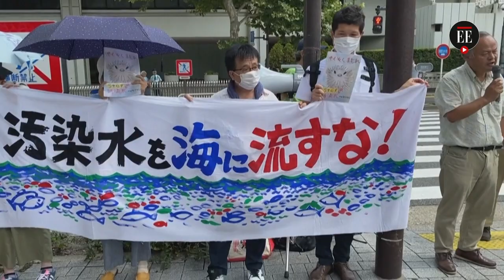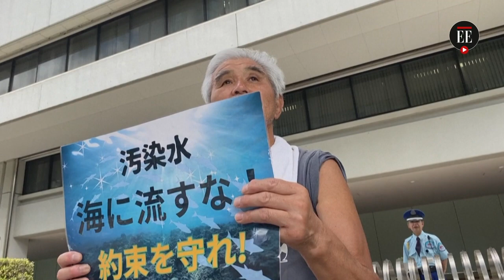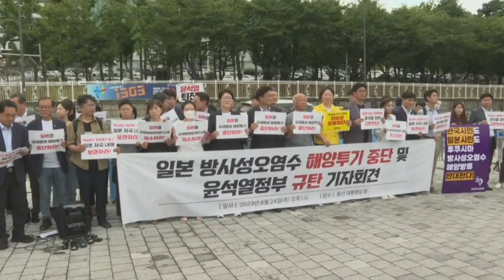Japón inició la descarga de agua de la planta nuclear de Fukushima | El Espectador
La capacidad de almacenamiento de agua en el reactor de la planta nuclear de Fukushima llegó a su límite. Las autoridades comenzaron la descarga de agua al océano Pacífico para hacer espacio en el reactor nuclear, pese a las duras críticas de China.